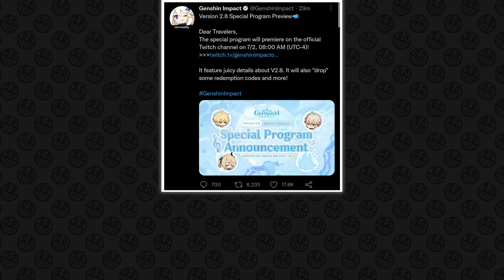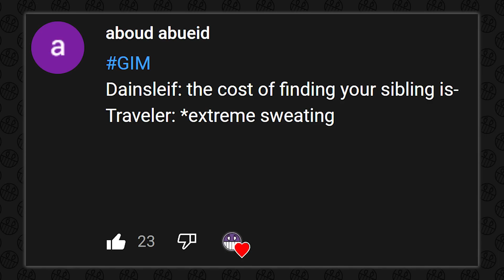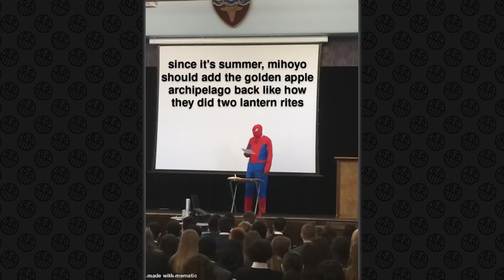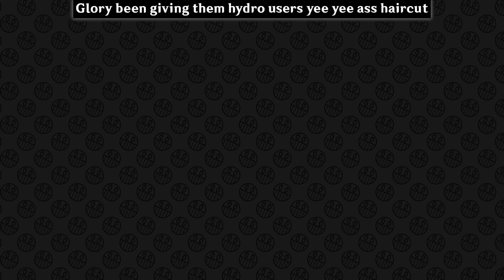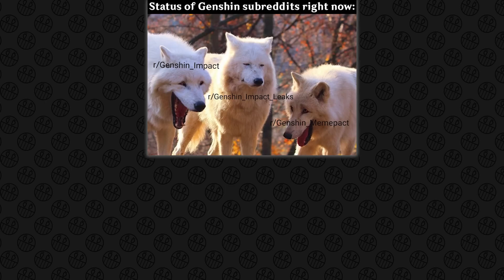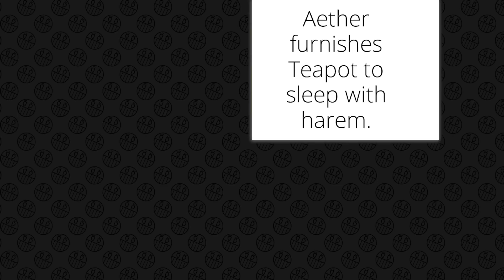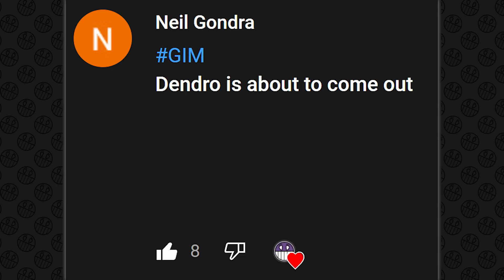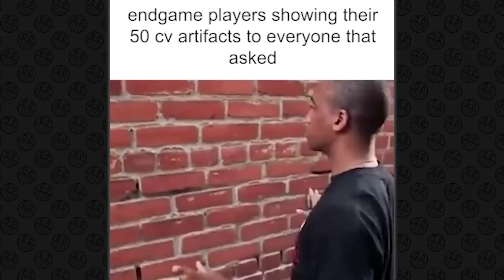GENSHIN IMPACT MEMES #549